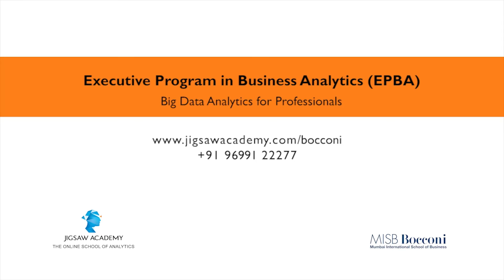Intrdoucing the Jigsaw Bocconi Certificate in Business Analytics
This video gives an overview of the Executive Program in Business Analytics offered by Jigsaw Academy in collaboration with MISB Bocconi.